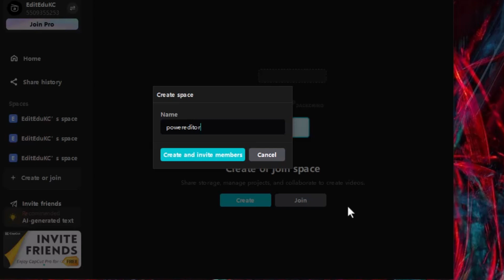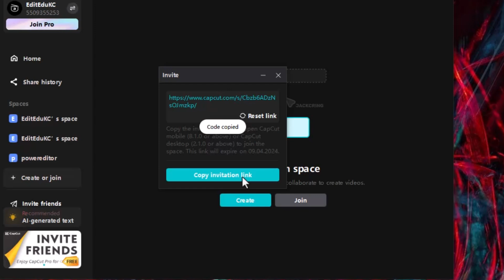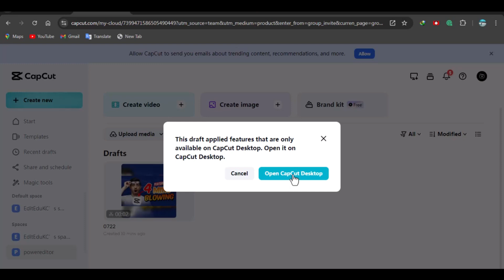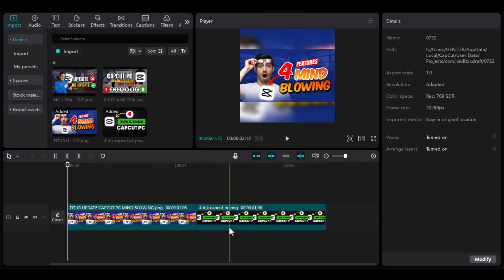CARA MEMBUAT LINK JOIN/SHARE DAN MEMBUKA PROJECT CAPCUT PC - CAPCUT TUTORIAL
Guys... kamu editor ingin minta direview atasan hasil editanya? atau mau bagi bagi template capcut pc? atau juga mau bagi tugas editing? caranya gampang! Buat aja link/share project kalian dengan cara seperti video diatas!!

Time stamps
00:00:30 Cara membuat dan share link project
00:02:08 Cara membuka link project

Mau memberi dukungan untuk channel ini?